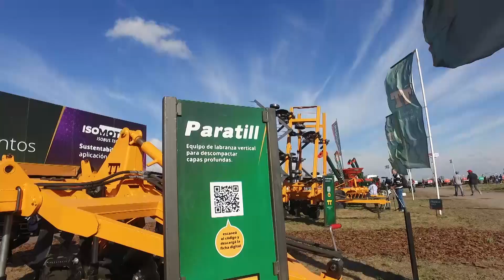Guille Abratte. TT en Agroactiva 2023